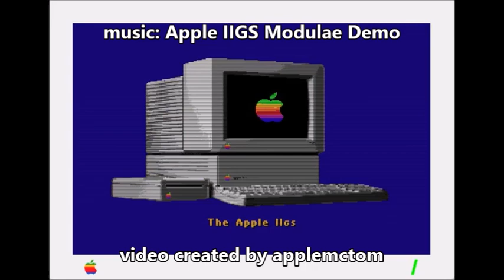20 Games That Defined the Apple IIGS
20 Games That Defined the Apple IIGS:

1987 Xenocide (Pangea Software)
1987 Tower of Myraglen (PBI Software)
1987 Thexder (Sierra/Game Arts)
1988 Alien Mind (PBI Software)
1988 Arkanoid (Taito)
1988 Zany Golf (EA/Sandcastle)
1988 Marble Madness (EA/Atari)
1989 Gnarly Golf (Fanfare/Britannica/Visual Concepts)
1989 Crystal Quest (Casady & Greene)
1989 Great Western Shooutout (Fanfare/Britannica/Visual Concepts)
1989 Senseless Violence 1: The Survival of the Fetus (Pangea Software)
1989 Futureshock 3D (Neeka Electronics)
1989 Arkanoid II: Revenge of the Doh (Taito)
1990 Task Force (Fanfare/Britannica/Visual Concepts)
1990 Rastan (Taito)
1990 Cosmocade: Journey to Calibus & Naxos (Pangea Software)
1990 The Immortal (EA/Sandcastle)
1991 GATE (Bright Software)
1991 Sensei (Miami Sofware)
1992 DuelTris (Dreamworld)